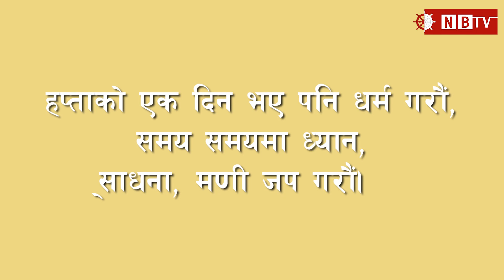हप्ताको एक दिन भए पनि धर्म गरौं‚ समय समयमा ध्यान‚ साधना‚ मणी जप गरौं।Khenpo Sarbajit Gongba